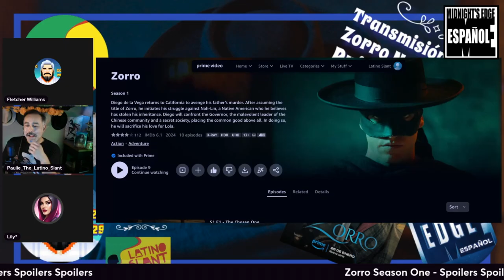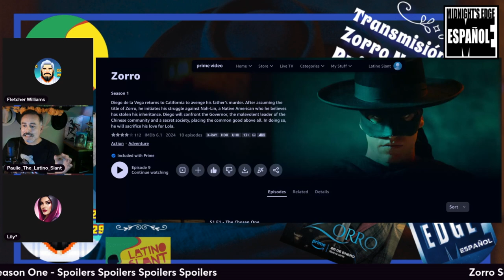Exploring the Impact of Zorro (2024): Analysis & Criticism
Paulie gives his thoughts on the season of Zorro on Prime, as a whole. Plus his problems and likes about show.